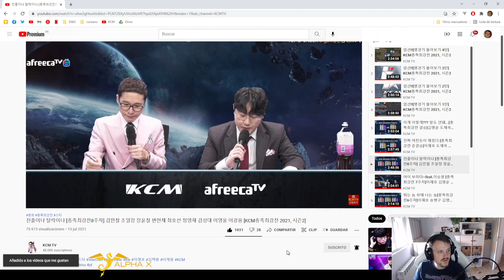KCM 2021 S2 W8 G1 TvP - Speed vs Mighty